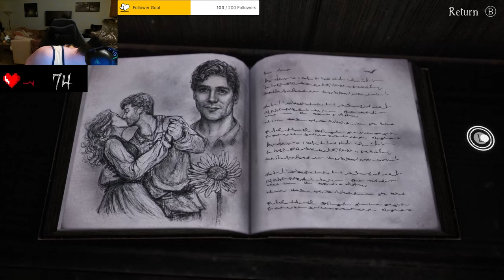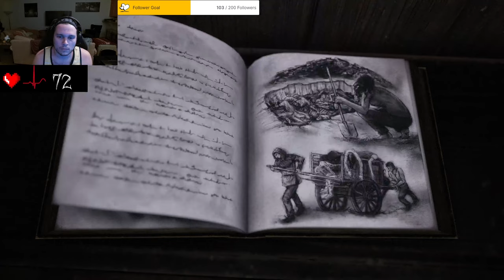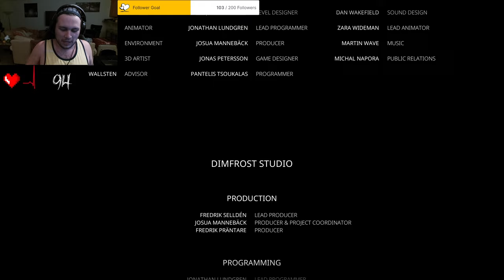👻🥴 LITTLE JIMMY TAKES A HOP, SKIP AND STEP THROUGH THE WOODS IN HIS BEST LINENS - Part 2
Leave me a comment for my next scary game suggestion!